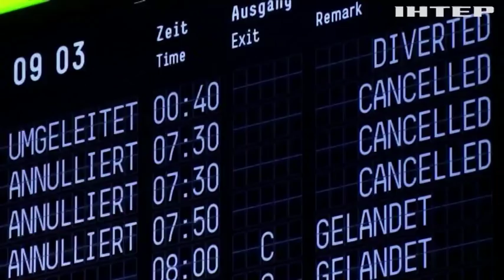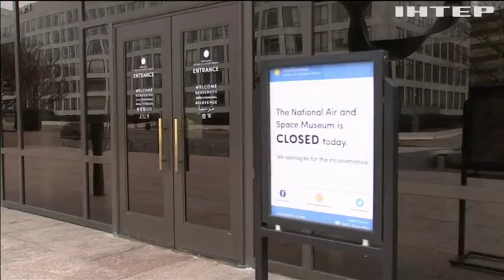Новости 12:00, выпуск за 10 января 2019 года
Головні події на цю годину:
Небезпечні гори і засніжені автошляхи. В Карпатах прогнозують потужні заметілі;
Обміняли на шпигуна. Український моряк повернувся з іранської в'язниці додому;
"Жовтих жилетів" підбурюють до нових протестів. Франція звинувачує італійський уряд і російські медіа